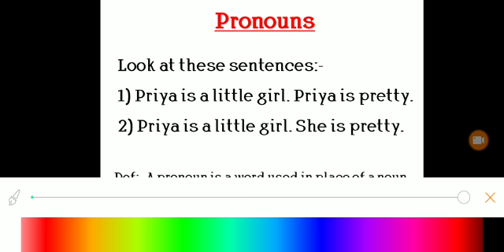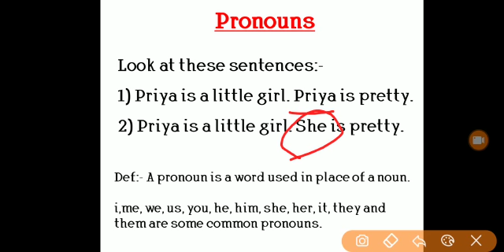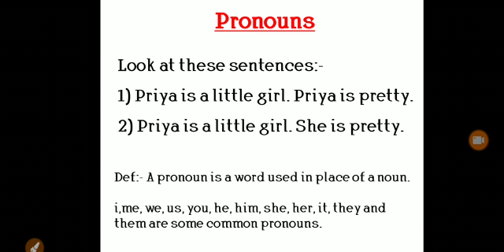English Class:- III-V 02/06/2020